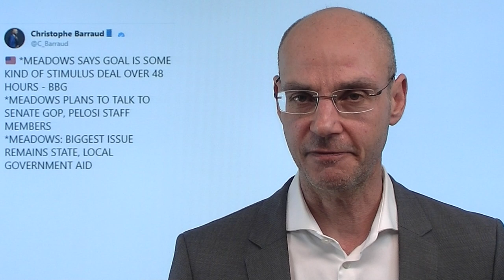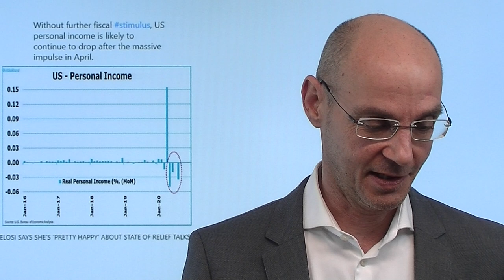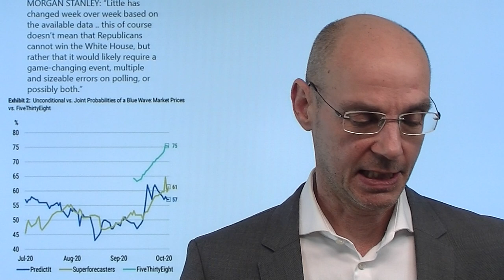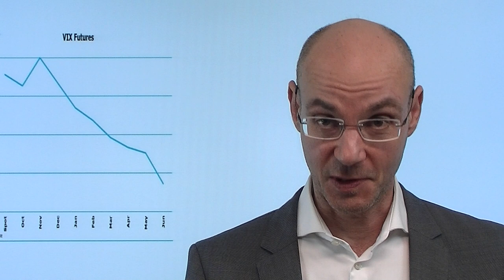Der Glaube stirbt zuletzt - aber er stirbt! Marktgeflüster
Die Aktienmärkte heute wieder einmal mit einem starken Start - aber dann bröckelten die Gewinne wieder ab. Nach wie vor dreht sich alles um den Stimulus in den USA - nach erneut optimistischen Aussagen waren es dann Aussagen von Goldman Sachs, die die Euphorie bremsten. Dann wieder optimistische Aussagen von Nacy Pelosi - es ist derzeit ein Hin- und Her für die Aktienmärkte ohne klare Richtung, je nach Nachrichtenlage. Dennoch: eine Einigung wird vor der Wahl extrem schwierig, aber der Glaube stirbt bekanntlich zuletzt. Der Fokus richtet sich nun auf die morgige Debatte zwischwn Trump und Biden. Der Dax dagegen bleibt weiter auffallend schwach..